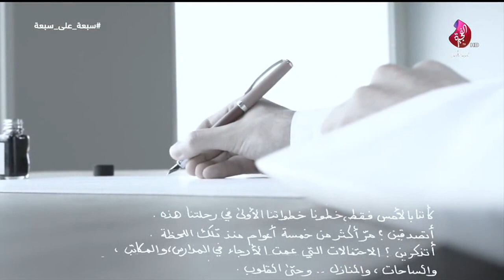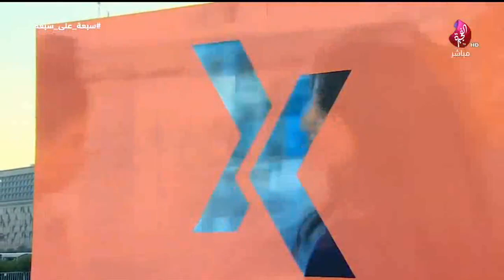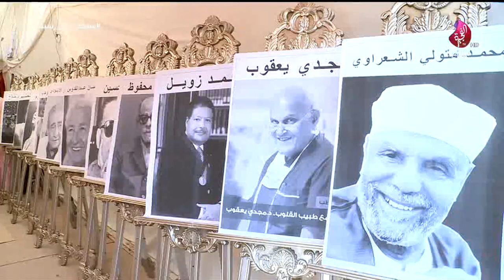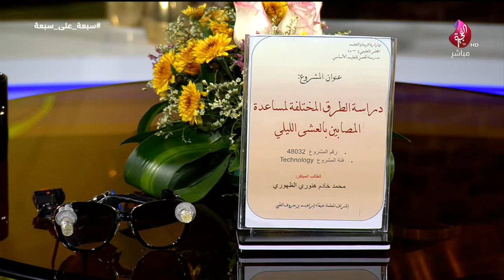برنامج سبعة على سبعة حلقة 423 تاريخ 14-02-2019 تلفزيون الفجيرة